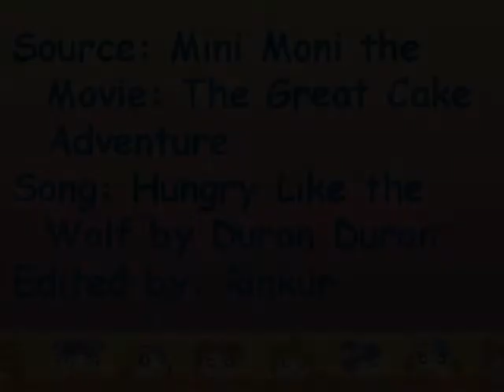Hungry Like Mini Moni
My 3rd AMV to the Mini Moni Movie: The Great Cake Adventure to Hungry Like the Wolf.